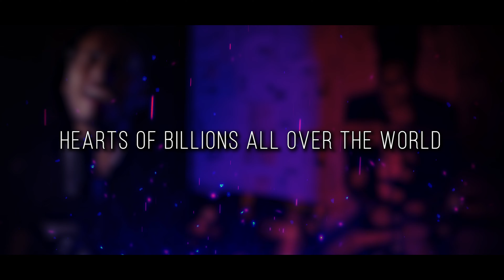Aadat - Rock Version | Teaser | Atif Aslam | Sing Unplugged | JalTheBand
The melody that has ruled the hearts of billions all over the world, Presenting you all Aadat - Rock Version

Original Credits:
Song: Aadat (Juda Hoke Bhi)
Movie:  Kalyug
Singer: Atif Aslam
Music Director: Jal/Mithun Sharma
Lyricist: Sayeed Quadri
Directed by: Mohit Suri
Produced by: Mukesh Bhatt, Mahesh Bhatt
Starring: Kunal Khemu,Emraan Hashmi, Smiley Suri, Deepal Shaw, Amrita Singh, Ashutosh Rana
Year:  2005

Cover Version:
Arrangement: Suman Roy and Suman Manna
Drum Programming: Subham Roy
Drum Featuring: Sourav Chatterjee
Audio-video arrangement, records, mix and sung by: Suman Manna